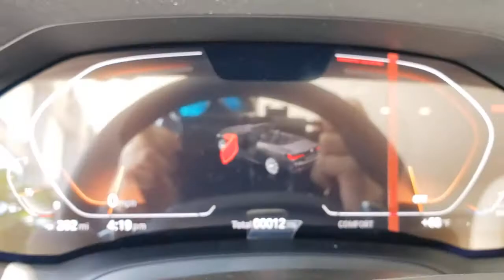2021 BMW 4 Series Fletcher, Hendersonville, Waynesville, Marion, Asheville, NC MCG33624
Arctic Race Blue Metallic New 2021 BMW 4 Series available in Asheville, North Carolina at BMW of Asheville. Servicing the Fletcher, Hendersonville, Waynesville, Marion, NC area.
2021 BMW 4 Series 430i - Stock#: MCG33624 - VIN#: WBA23AT04MCG33624

Nav System, Back-Up Camera, Aluminum Wheels, Quad Bucket Seats, Rear Air, Turbo Charged Engine.WHY BUY FROM USAt our new and used car dealership in North Carolina, you will find a staff that is committed to providing you with excellent customer service and a friendly atmosphere. Whether you need car parts, affordable auto service, or vehicle financing, we're the right dealership to help you achieve your needs.